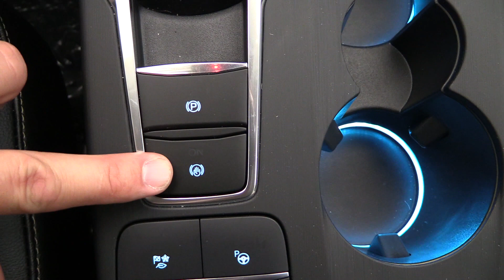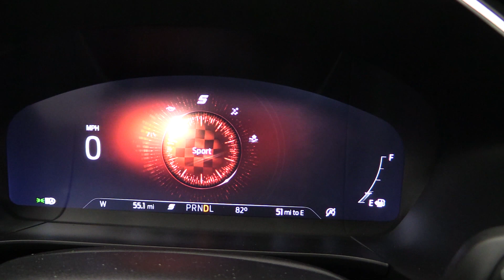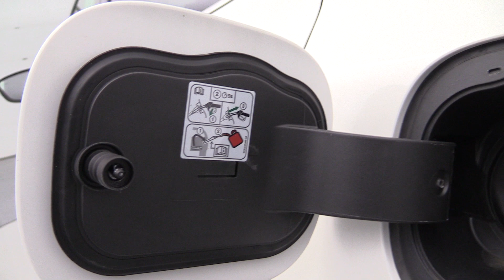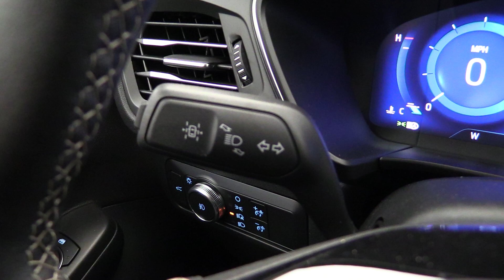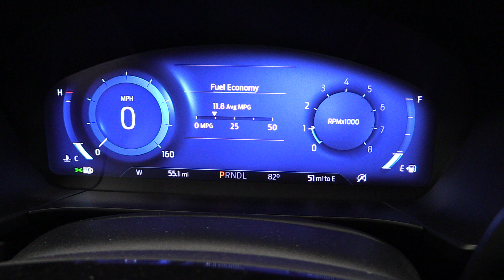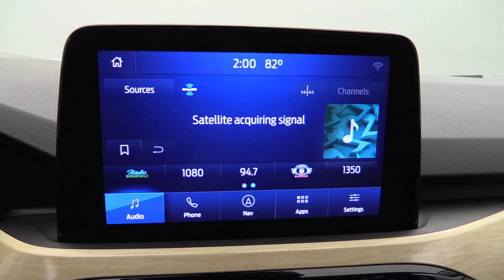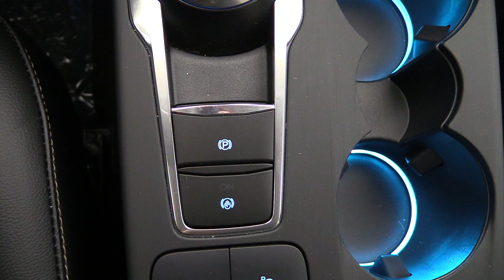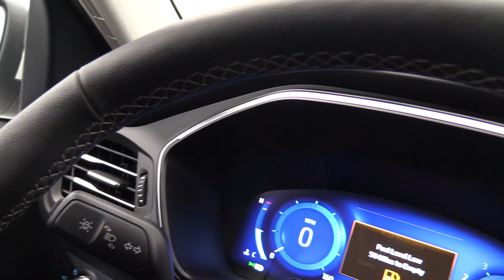2021 FORD ESCAPE TITANIUM COMPLETE GUIDE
This video covers information on the 2021 Ford Escape Titanium. See the timestamps for different parts of the video below.

0:00 Intro
1:28 Engine types
6:30 Front End Features
9:05 Side Features
13:27 Rear Features
17:20 Interior Features
28:05 Elite Package
31:05 Towing Package
31:46 Stand Alone Options
33:30 Accessories
36:15 Ending

Music
Kubbi - Ember